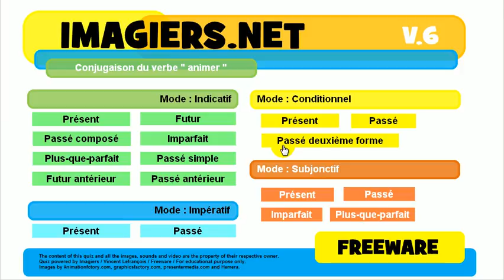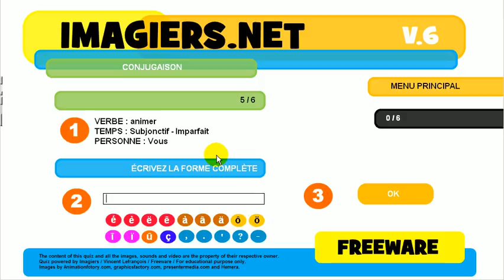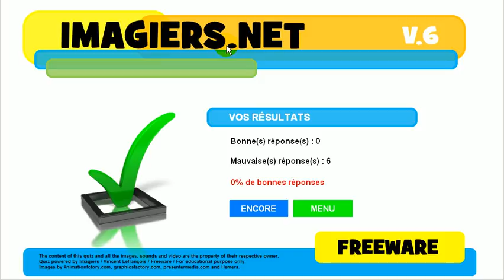Aprenda francês # Conjugação # animer